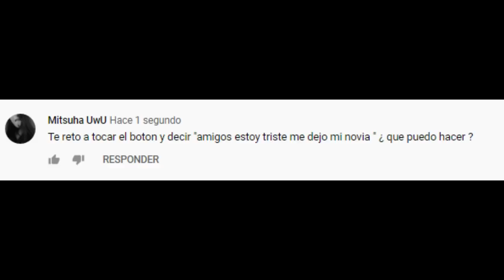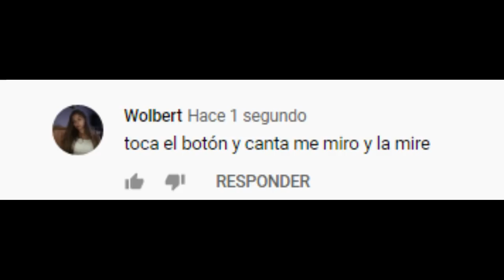RETOS EN AMONG US 😆 #1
Holaa  ◕◡◕